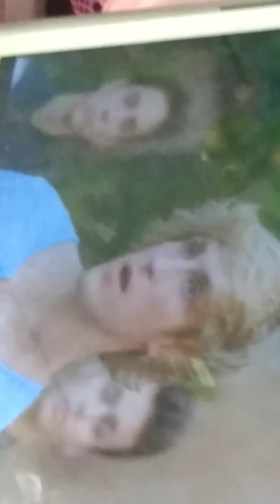little girl singing Logan and Jake Paul songs